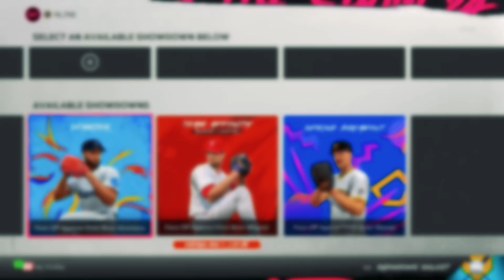Completing the first Team Affinity Showdown! Team Affinity Season 1 Chapter 1 in MLB the Show 24!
Today I will attempt to complete the first Team Affinity Showdown in MLB the Show 24!  Complete the team affinity program faster by defeating this showdown!

Timeline:
0:00 : Intro
0:24 : Showdown vs. Zack Greinke
1:20 : Showdown vs. Brandon Webb
3:12 : Showdown vs. Jack Flaherty
4:58 : Showdown vs. Jose Leclerc
5:53 : Showdown vs. A.J. Burnett
7:50 : Showdown vs. Raisel Iglesias
9:00 : Showdown vs. Emmanuel Clase
11:18 : Line-up & Perks Before Final Showdown
11:38 : Final Showdown vs. Paul Skenes
13:51 : Please consider liking and subscribing!

Thx for watching, peace!